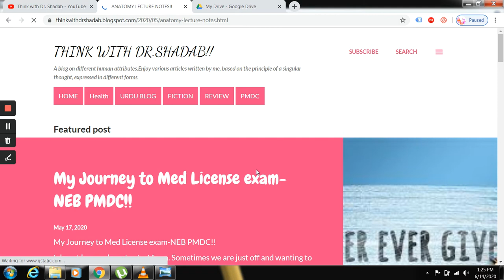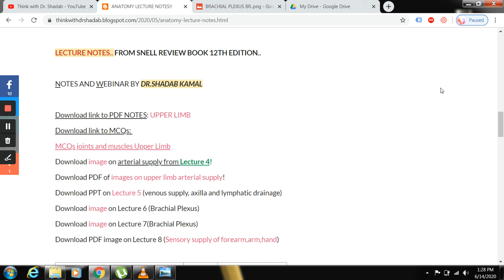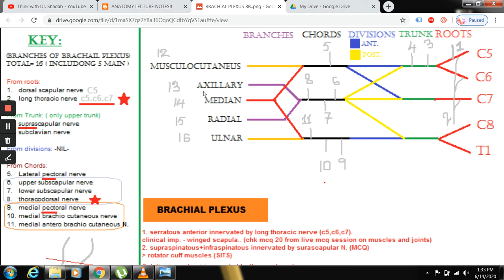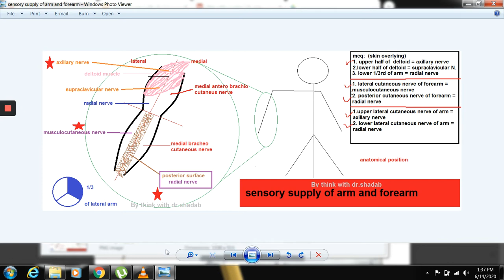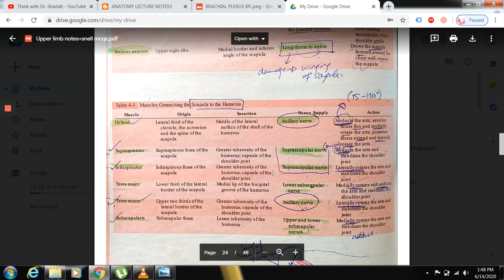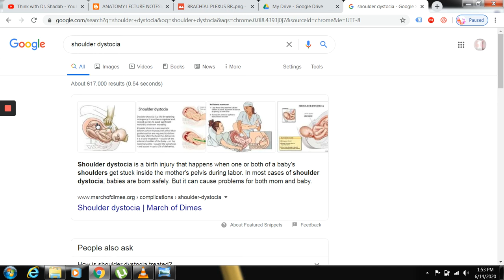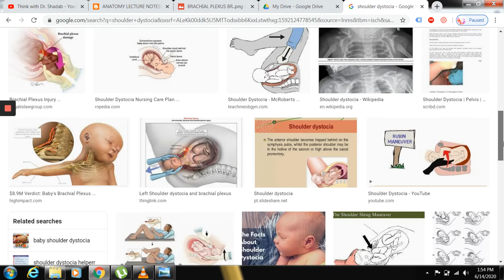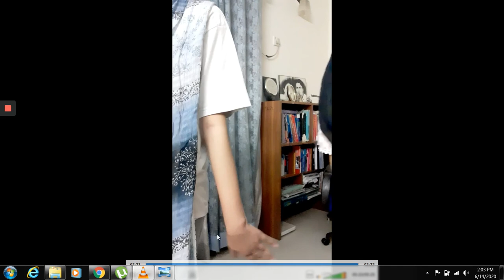ERB DUCHENNE PALSY - UPPER LIMB - Lecture 9 (14/06/2020)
Upper limb anatomy from Snell review book 12th edition.
Recommended speed is 1.5x to watch
LECTURE 9 is on upper limb BRACHIAL PLEXUS - ERB DUCHENNE PALSY..
This is a free webinar series for students who are struggling to remember and retain the important points for license exams.
You can study with me and follow this schedule everyday.
Lectures will be uploaded on daily basis.

Follow me on Slideshare for the related MCQ stuff